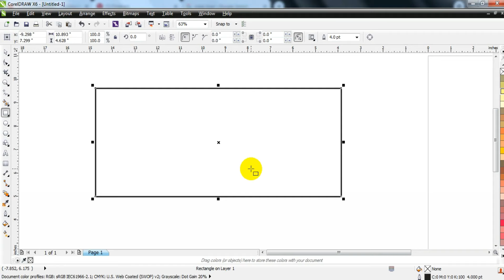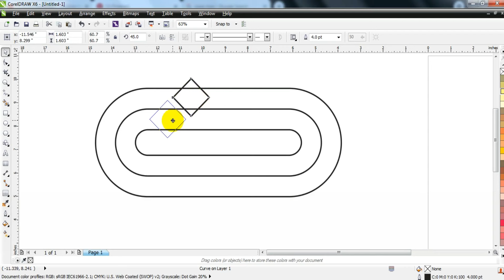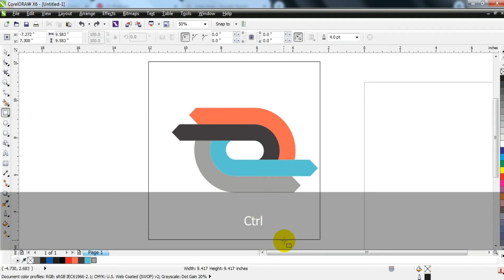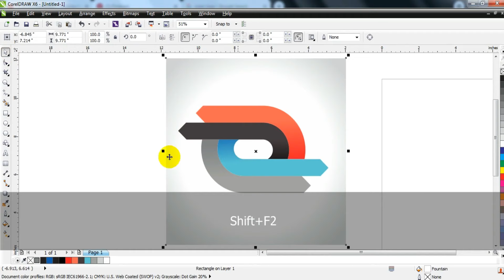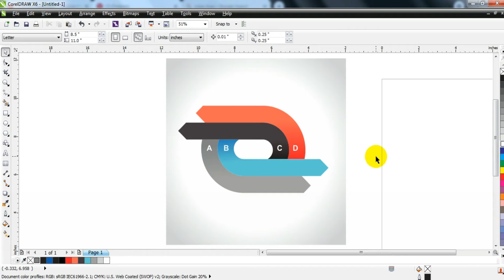Amazing Infographic Tutorial - Learn Coreldraw Techniques with Ahsan Sabri